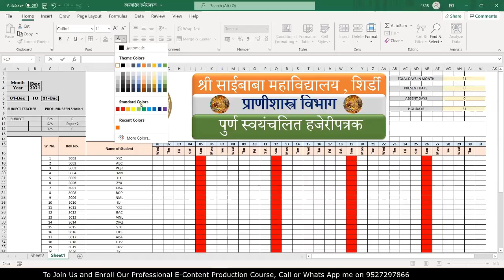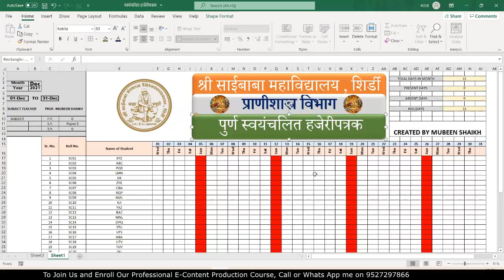स्वयंचलित हजेरीपत्रक नमुना सादरीकरण (in Microsoft Excel Without VBA Code)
Prof. Mubeen Shaikh’s
Indian Institute of Innovative Intellectuals
For E-Content Production, Research & Development
cheerfully announces
Basic to Advanced Training + Free & Lifetime Installations
of
E-Content Making and Video Editing Softwares
FILMORA
Sony Vegas
MS EXCEL
PowerPoint

Duration - 24 Nov. 2021 to 20 Dec. 2021 Except Sundays
Time - 8.30 PM to 10.00 PM Daily Except Sundays
Zoom Live Online in Marathi, Hindi & English

FREE BONUS
FULLY EDITABLE, CUSTOMIZABLE AND READYMADE
1 MILLION E-CONTENT MATERIAL AND DATABASE
with Free Doubt Solving Sessions
7+ Guest Lecture Sessions from Techno-Experts
Premium Sounds & SFX
Full HD Video Footages
Flyers
Adobe Video After Effects
Text to Mp3 Maker
Brochures
E-Cover Creator Software
Premium Fonts
Infographics
Icons, Cliparts, Logos
Craftings

Training Course Fees : 499/-
To Enroll & Join Us – Call or Text @ 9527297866